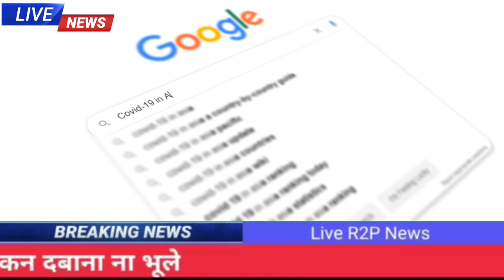3 मार्च 2023 आज की बड़ी खबरें | देश के मुख्य समाचार | 3 March 2023 taza khabre today PM Modi‌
अभी-अभी की बहोत बड़ी खबर..!!
26 February 2023 : आज के मुख्य समाचार, dls_News​, मौसम, PM Modi, Today_breaking_news​ china​
26 फरवरी 2023 : आज के मुख्य समाचार dls_news​ , मौसम , PM Modi , today_breaking_news​

आज 26 फरवरी 2023 के मुख्य समाचार बड़ी खबरें PM Modi , SBI , weather , Bank , CAB , Jharkhand Election result live Nonstop News | आज की ताजा ख़बरें | News Headlines | 26 फरवरी 2023 | Fatafat khabren || today news [ WEATHER NEWS Today ] सम्पूर्ण भारत का 26 फरवरी 2023 का मौसम पूर्वानुमान Nonstop News | आज की ताजा ख़बरें | News Headlines | mausam vibhag aaj weather news , 2023 Nonstop News | आज की ताजा ख़बरें || News Headlines ||

26 फरवरी 2023 | today news | Fatafat khabren | News in hindi | govnews 26_फरवरी_2023 | Today_Breaking_News​ | मुख्य_समाचार​ | Today_News_headlines​ | 26_february_2023 modi​ video​ watch​ # मौसम # विभाग weather​ आज 26 फरवरी 2023 का मौसम ,

Today Breaking News आज 26 फरवरी 2023 के मुख्य समाचार , ताजा खबरें , taja khabre , taja samachar , sarkari khabre , किसान आंदोलन , किसान बिल , PM Modi news , GST , sbi , petrol , gas , Jio Today Breaking News , Jio ,

26 फरवरी 2023 , मुख्य समाचार , बड़ी खबरें , kisan Aandolan , kisan andolan live , aaj tak news Today Breaking News ! आज 26 फरवरी 2023 के मुख्य समाचार बड़ी खबरें , किसान आंदोलन भारत बंद PM Modi news 26 February 2023 today breaking news dls news BREAKING news BUDGET Today Breaking News ! आज 26 फरवरी 2023 के मुख्य समाचार बड़ी खबरें , किसान आंदोलन भारत बंद PM Modi news dls news , dls bhai , dls , trending ,

आज 26 फरवरी 2023 के मुख्य समाचार , prime minister , narendra modi , modi speech today , headlines news , Lockdown , बड़ी खबरें ,
2023 के मुख्य समाचार , prime minister , narendra modi , modi speech today , headlines news , Lockdown , बड़ी खबरें ,